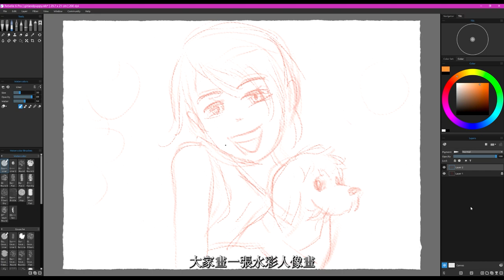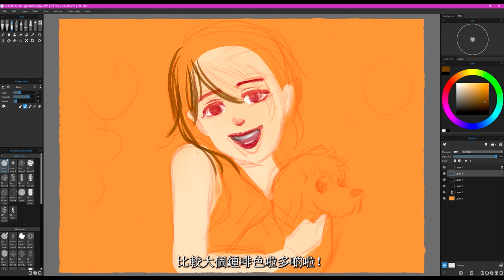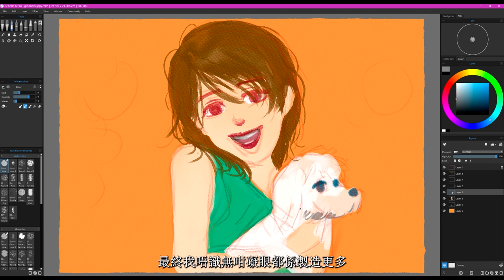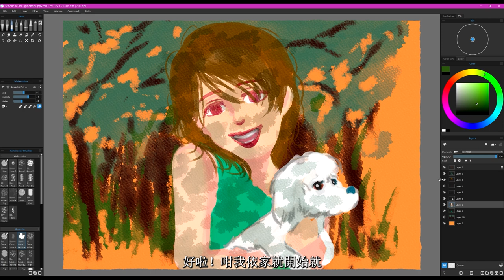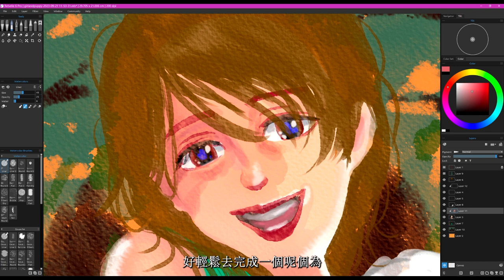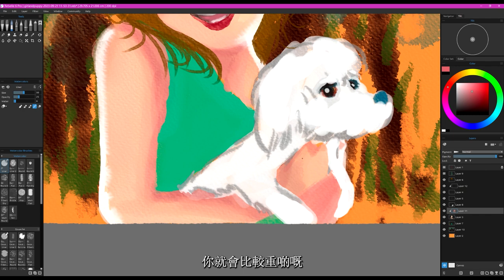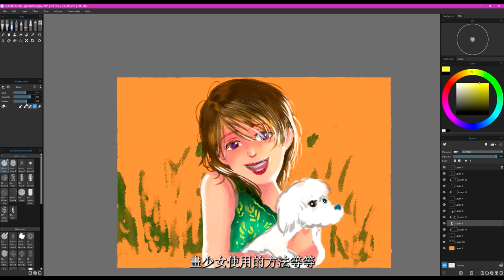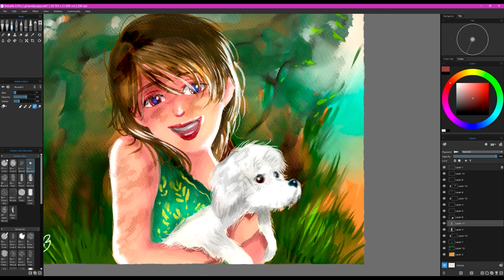Girl and puppy in Summer Memories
This video is about Rebelle 6 Pro painting tutorial, some basic but important tools settings, and useful skills will be shown to you in this video, and the caption will improve on the next version sorry for that.